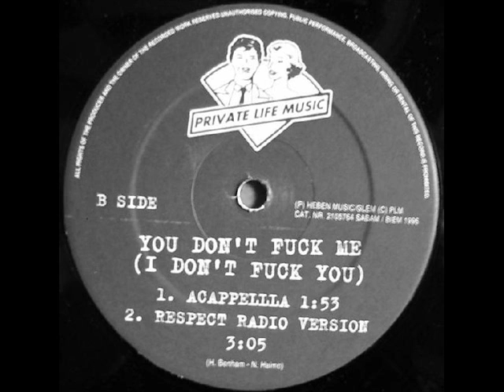T-Bull - You Don't Fuck Me (I Don't Fuck You)